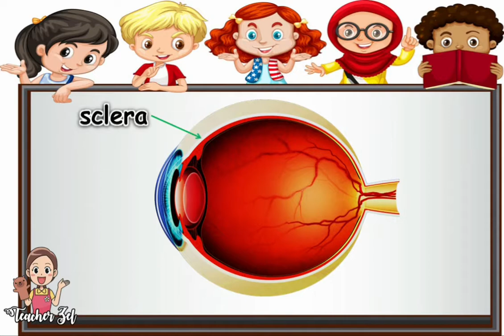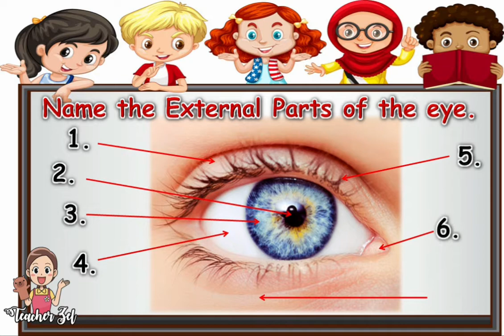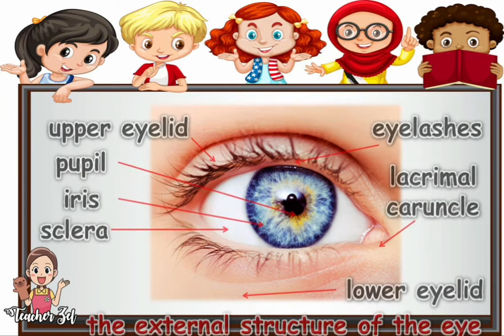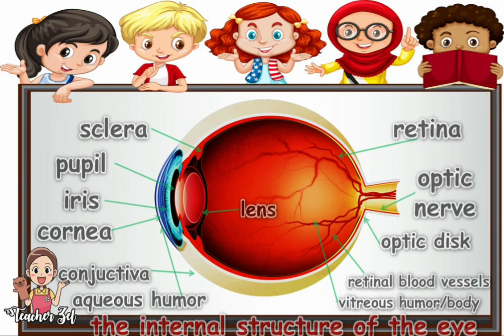Parts of the EYE